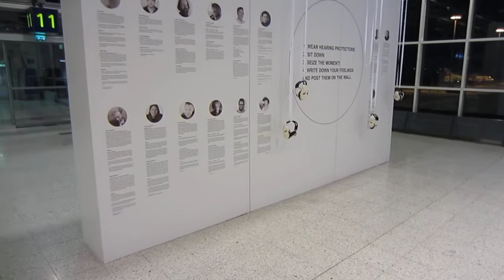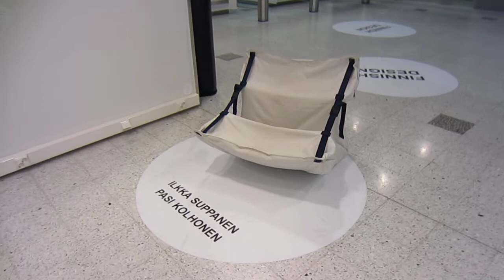Finnish Furniture Design Gallery @ Helsinki Vantaa International Airport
Finnish Furniture Design Gallery @ Helsinki International Airport - Vantaa (March 2012)
Sit Down and Seize the Moment